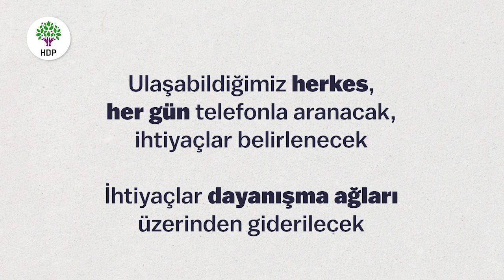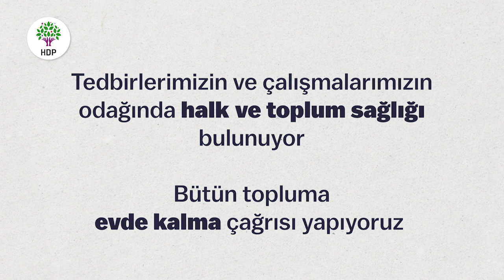Daha güçlü sokağa çıkmak için evde kal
AKP'nin saldırılarına, kayyım darbesine rağmen biz halkımızın sağlığı için her türlü çalışmayı büyük bir kararlılıkla sürdüreceğiz.